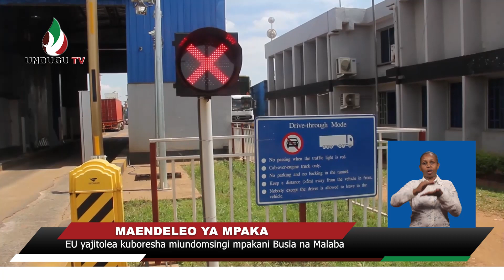EU yajitolea kuboresha miundomsingi mpakani Busia na Malaba